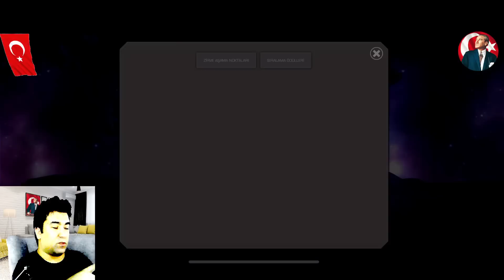KABAM İTİCE COŞTUU - EFSANE ÖDÜLLER - MCOC - MARVEL ŞAMPİYONLAR TURNUVASI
mcoc canlı yayınları, mcoc nerf, mcoc buff, mcoc haberleri, mcoc savaş alanları,
mcoc battle grounds. yani mcoc ile ilgili herşeyi paylaştığımız

Keyifli seyirler .